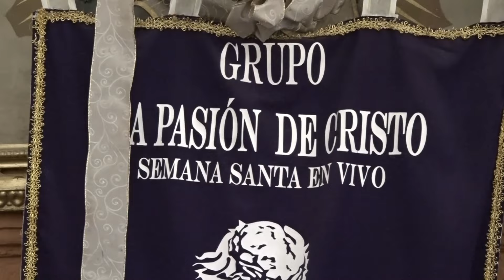La derrama económica que genera la semana santa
🧔La Semana Santa en Vivo, evento religioso destacado a nivel nacional, atrae a miles de espectadores y genera importante actividad económica en Tehuacán, Puebla. ⛪️